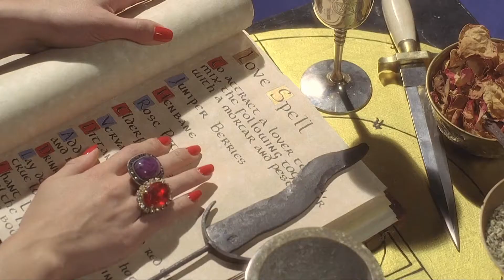Cien de Cine - Toma 4.47 (Estrenos 7 Julio 2017)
Estrenos de la semana Día de Patriotas, Brava, Estados Unidos del Amor, El hombre del corazón de hierro, El pastor, La wedding planner, Baby Driver, Llega de noche, Prevenge, Tom of Finland y The Love Witch. Trailer final de Pulp Fiction.

Agradecimiento por la cesión de imágenes a eOne, World Line Cinema, golem, DeAPlaneta, wide, Seven Films, a contracorriente, Sony Pictures, Diamond Films, La Aventura Audiovisual, Festival Films y 39 Escalones.